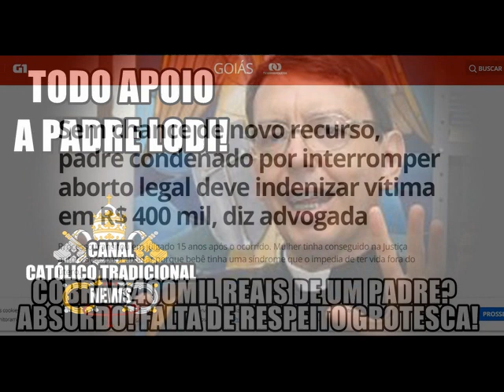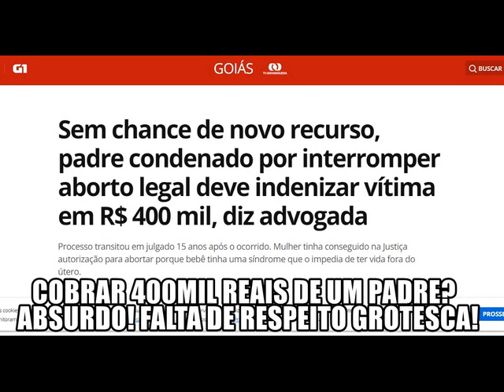Padre é condenado a pagar 400Mil POR IMPEDIR ABORTO! Absurdo! --Estamos juntos com Padre Lodi! --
Após nosso país passar pela maior propaganda pró aborto de nossa história, com a menina de 10 anos tendo seu filho abortado e politicos calados, Padre Lodi é codnenado a pagar um valor exorbitante por tentar salvar uma Vida!
Até quando muitos vão se calar!
Viu algum nota do presidente em repúdio ao que ocorreu com a menina de 10 anos? E com o Padre Lodi, será que ele e mais uma porrada de políticos que se dizem "pro vida" vão calar novamente?

É hora de agir.
Diga Não AO ABORTO!